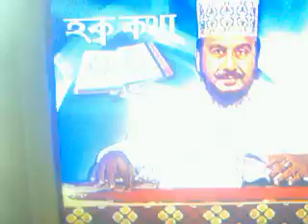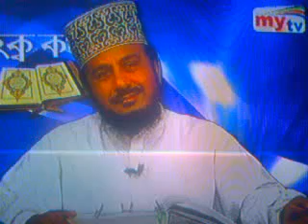রাসুলের প্রেমই হলো ঈমানের মূল অংশ শাইখ নুরুল ইসলাম ফারুকী